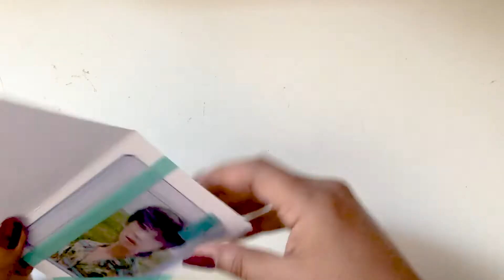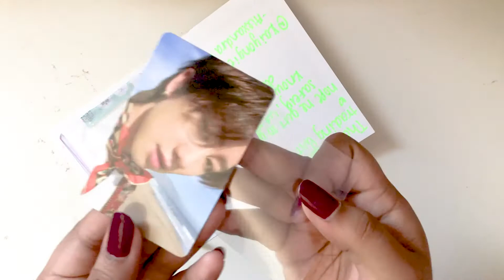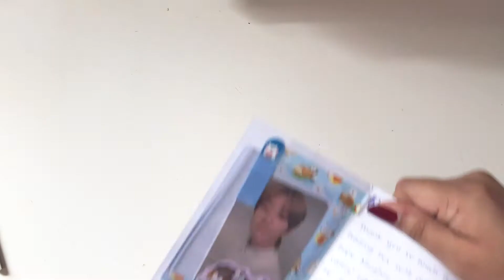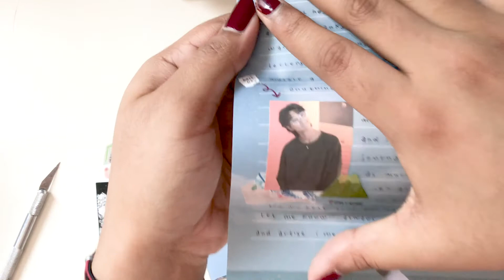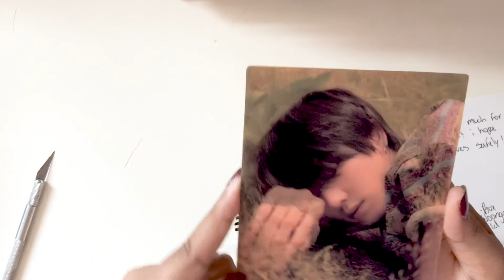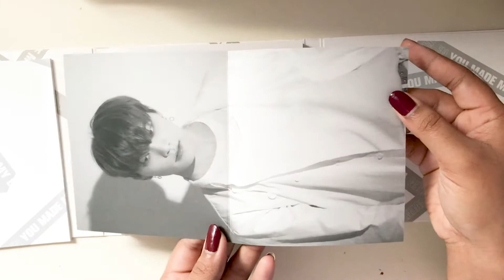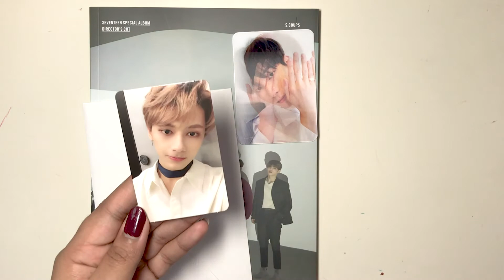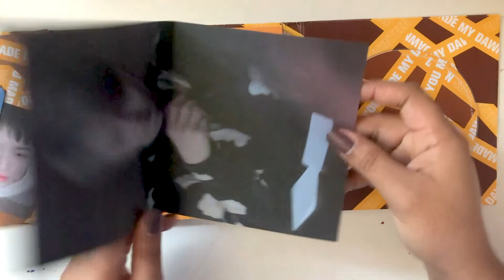collective haul #2 (seventeen, penpal letter, signed album!)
hello friends! hope you are all well, and enjoyed this new collective haul! i wanted to make this shorter than my last one since that one took me forever to edit/upload but. it's not even that much shorter haha! let me know if you want me to keep doing these hauls...or if you are bored of me talking LOL

hope you are all staying safe and healthy! until next time :)